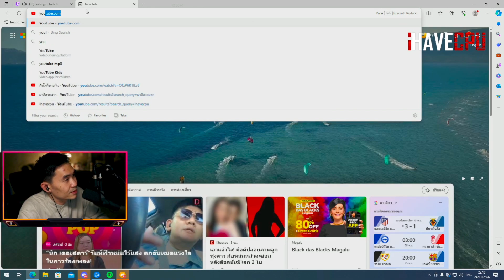พี่เปาดูต็อดติคุยกับตั้ม ระแวงแจ็คกี้จัด บอกให้ตั้มคุ้มแจ็คบ้าง อย่าให้ก้าวร้าวหลาย55 | STAR-T🔴WN